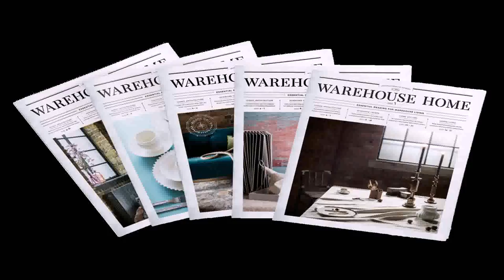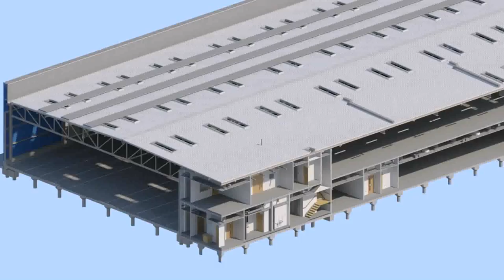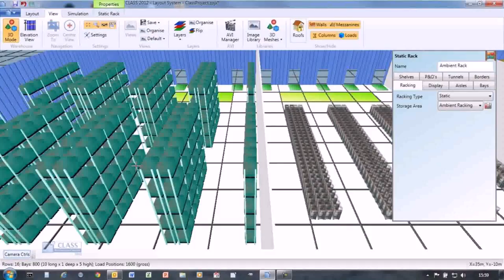Warehouse Design Ideas (see description) (see description)